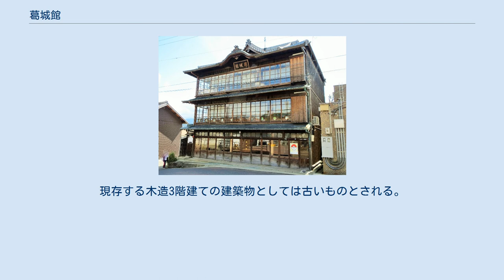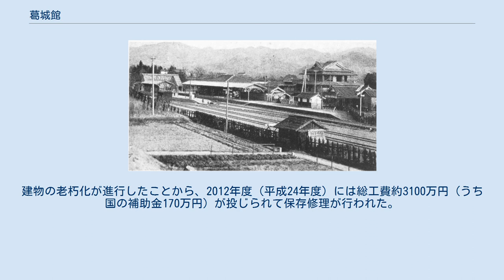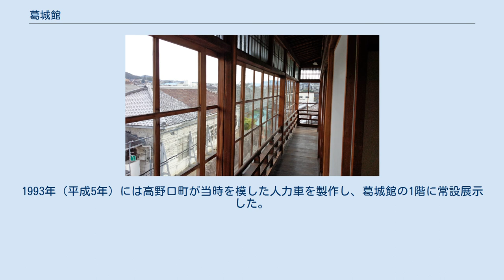葛城館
旧葛城館（きゅうかつらぎかん）は、和歌山県橋本市高野口町名倉1053にある旅館建築。
JR和歌山線高野口駅前にある。
現存する木造3階建ての建築物としては古いものとされる。
旅館として営業していた頃の名称は葛城館（かつらぎかん）。
 葛城館も見える明治末期の高野口駅 1901年（明治34年）には紀和鉄道名倉駅（現・JR和歌山線高野口駅）が開業し、1903年（明治36年）には高野口駅に改称した。
高野口駅は高野山参詣の拠点となり、駅前には十数軒の旅館が立ち並んだとされる。
葛城館が開業した時期や建物の建築時期は定かでないが、名倉駅開業後の明治時代後期と推定されている。
設計者は不詳。
1925年（大正14年）には南海鉄道（現・南海電鉄）がより高野山に近い路線（現・南海高野線）を開業させ、高野口駅の参詣拠点としての地位は薄れていった。
 1993年（平成5年）から1994年（平成6年）頃までは宴会場として使用されていたが、1994年（平成6年）に営業を終えて休業した。
2001年（平成13年）11月20日に国の登録有形文化財に登録された。
建物の老朽化が進行したことから、2012年度（平成24年度）には総工費約3100万円（うち国の補助金170万円）が投じられて保存修理が行われた。
2015年秋には芸術祭「WAKAYAMA SALONE 2015」（ワカヤマサローネ）の会場の一つとなった。
 2階の和室廊下 建物は明治時代後期建築の木造3階建てで、桁行5間半、梁間5間規模、東西棟、入母屋造、桟瓦葺。
正面及び東側面には銅板葺の庇を各階に廻し、屋根正面には瓦葺きの千鳥破風と銅板葺の唐破風を重ねる。
正面にはふんだんにガラスが使われている。
 高野山口駅が高野山への参詣拠点として栄えていた時代、1907年（明治40年）には235台、1913年（大正2年）には283台もの人力車が駅前に待機していたとされる。
1993年（平成5年）には高野口町が当時を模した人力車を製作し、葛城館の1階に常設展示した。
2012年（平成24年）に葛城館の保存修理が行われた際、人力車は橋本市産業文化会館「アザレア」に移されている。